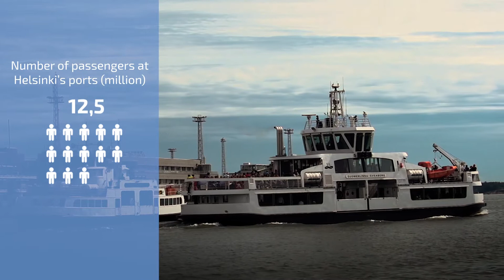Waterways and water traffic in Finland